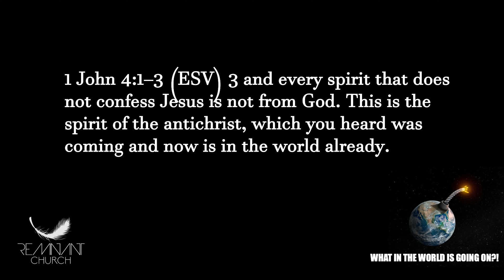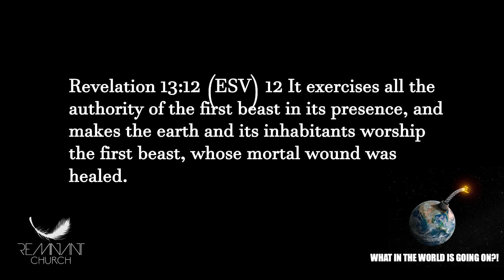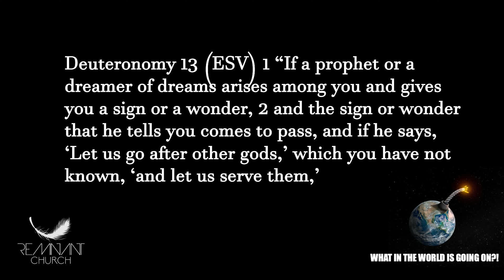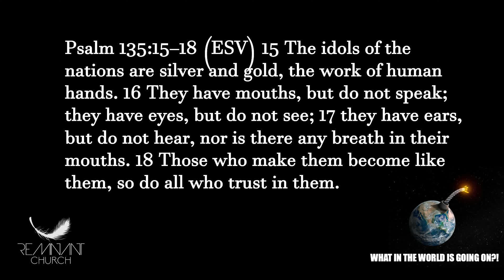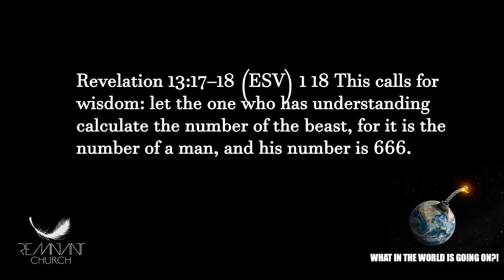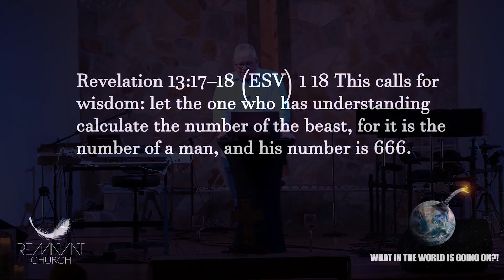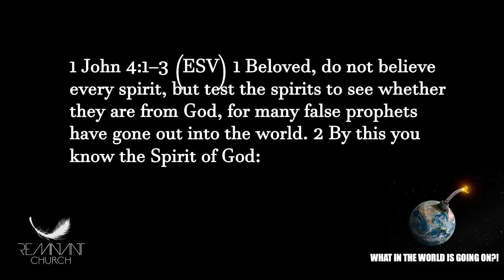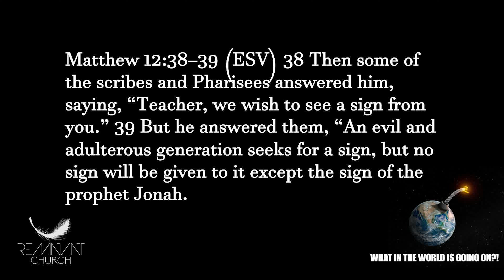What in the World is Going On? Lesson Twenty Five The False Prophet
The second beast of Revelation 13 is known as the False Prophet. He will deceive many and will force them to take the Mark of the Beast. Join us as Pastor Frank discusses this imposter.